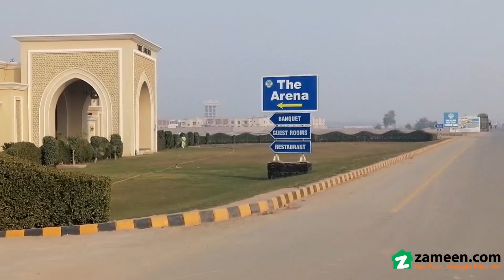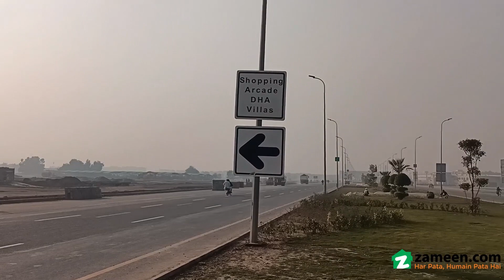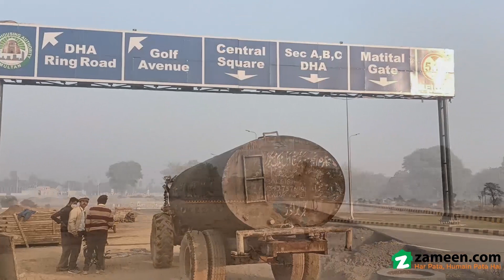10 MARLA RESIDENTIAL PLOT FOR SALE IN DHA MULTAN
Near Park
Direct To 80ft Road
Very Good Location
Civil Plot
DC Paid
You can book your Residential Plot today at an ideal price of PKR Rs.  . An offer like this one comes across only lucky few property buyers. 2250 Square Feet Residential Plot is available for sale in the best location. A property with modern features at a price of PKR Rs.  is not to be missed. Start a new life in one of the most sought after areas in the city, DHA Phase 1 - Sector B1. An offer like this once comes across quite rarely in Multan.